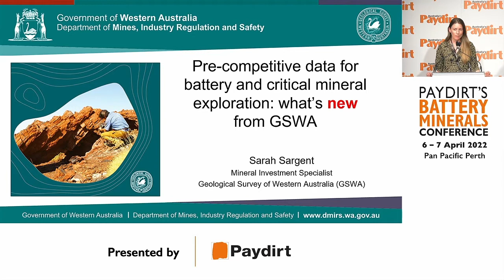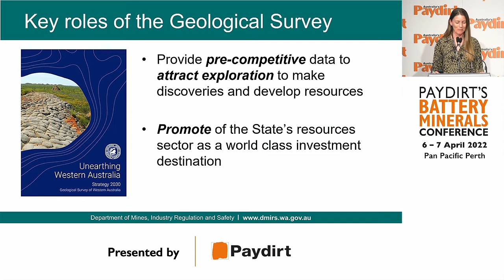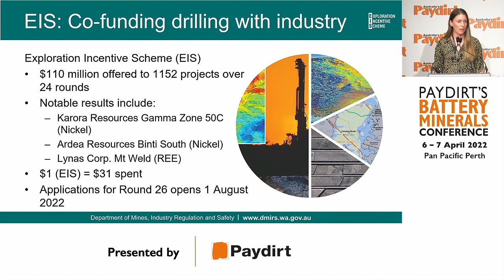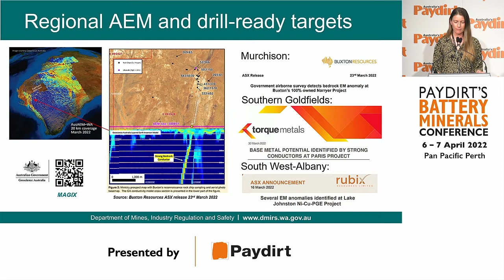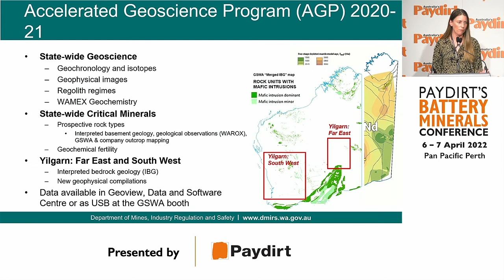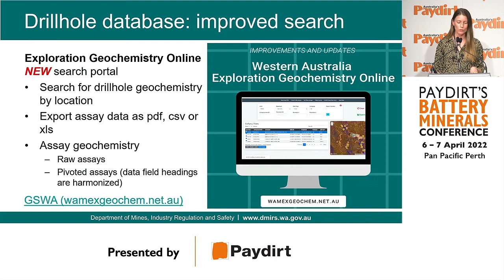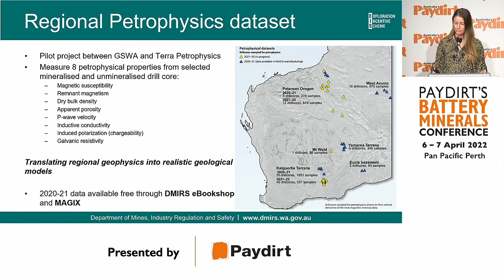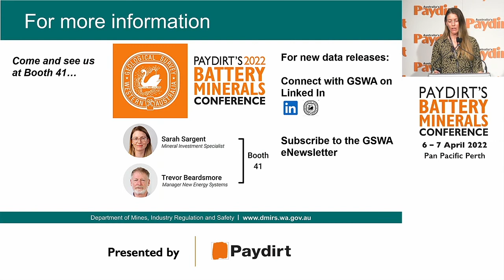Paydirt's Battery Minerals Conference 2022 | GSWA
Speaker: Sarah Sargent
Company: Geological Survey of Western Australia